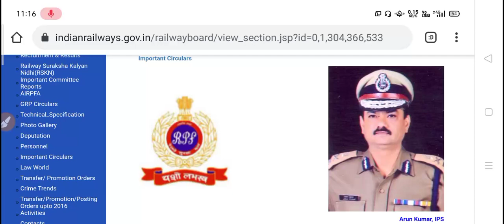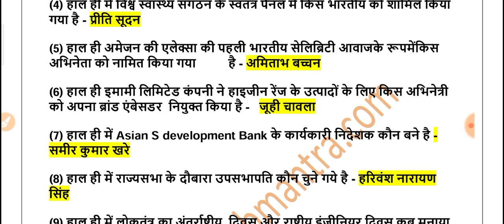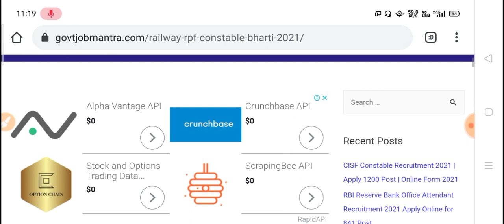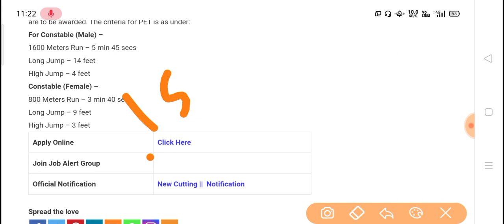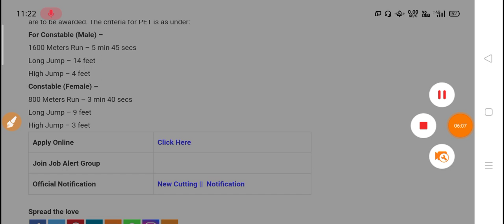RPF New Vacancy 2021 | RPF Constable Recruitment 2020 | RPF Constable Bharti